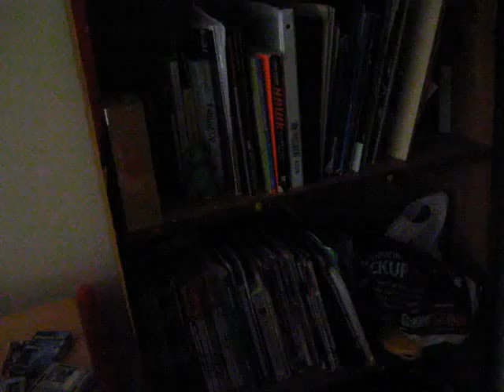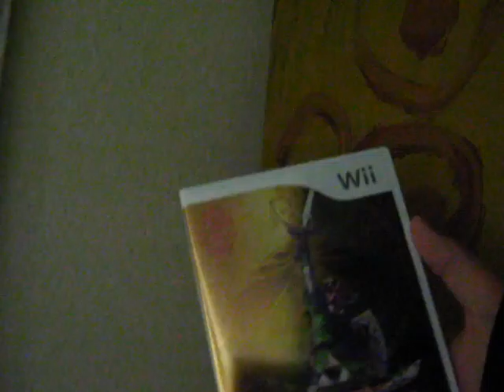Skyward Sword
Unboxing just to show what comes inside and how they horribly packed it even though the wii remote is in it's silicon case. Awesome game though. I'm thinking of doing a let's play soon of it. I dunno.